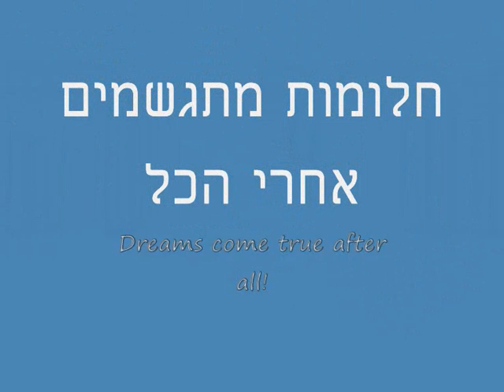Wedding - Alyona & Kobi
Picture clip of our wedding 11/03/2010.. Song by Kobi Peretz. קובי פרץ ואיש - בלעדי לשלומי סבג